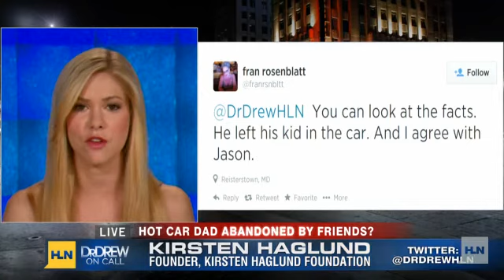Justin Ross Harris' groomsman responds to allegations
On June 18, 22-month-old Cooper Harris died after he was locked in a hot car for seven hours. His father, Justin Ross Harris, says it was an accident and has pleaded not guilty to murder charges. During Harris' probable cause hearing on July 3, allegations of sexting and unusual online searches came to light. Now, one of Harris' groomsmen has come forward with his thoughts on his former friend.